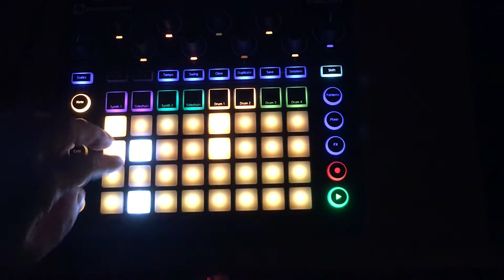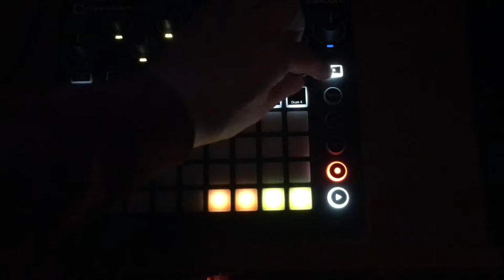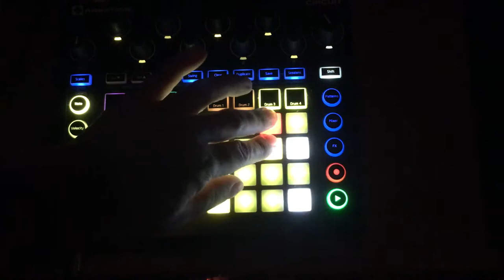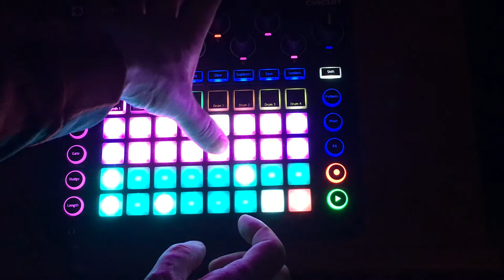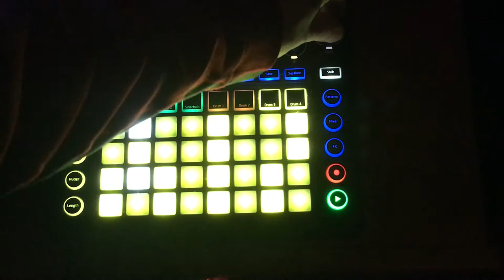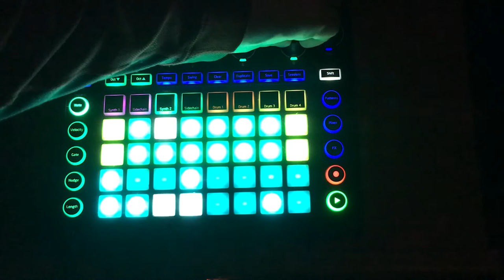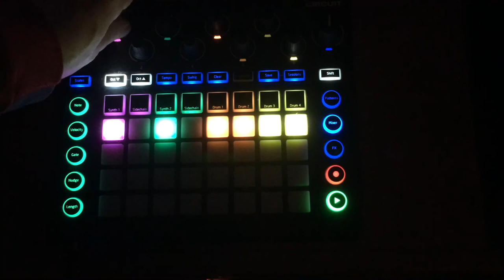Novation Circuit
free style jam